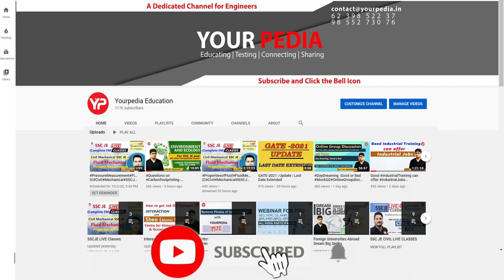Why IIT's are not among top 100 in Globe? | IIT Ropar Director, Prof Rajeev Ahuja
Why Indian universities are not among top 100 in globe? | Dr. Rajeev Ahuja, Director of IIT Ropar